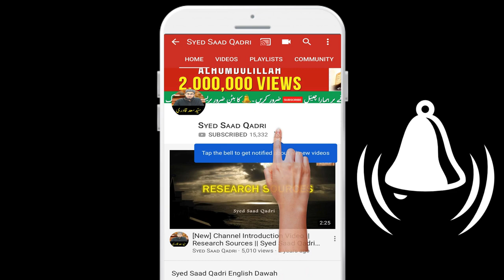Mufti aur Alim mein kya farq hai